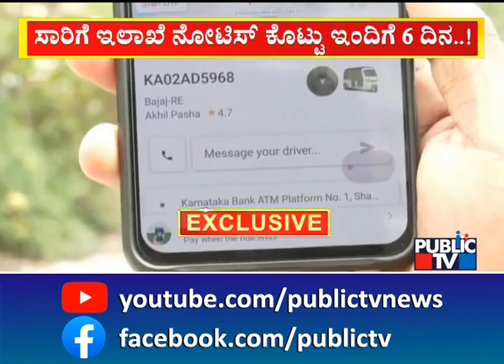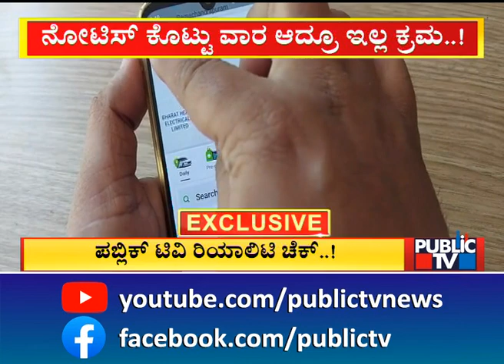ನೋಟಿಸ್ ನೀಡಿದ ಬಳಿಕವೂ ಜನರ ಬಳಿ ದುಪ್ಪಟ್ಟು ಹಣ ಪೀಕುತ್ತಿರುವ ಓಲಾ-ಊಬರ್ | Ola | Uber | Rapido | Public TV